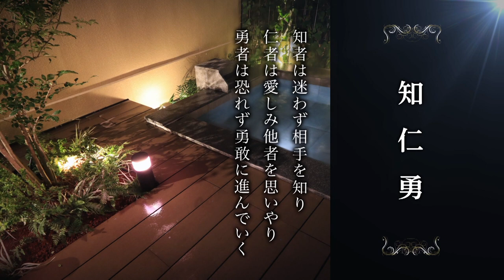ビジネスビジョン（日向興発）#3-2